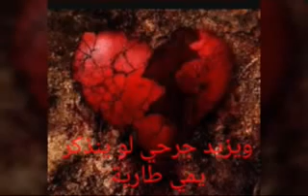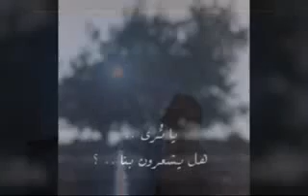شعر عن فراق الصديق (او الحبيب)مقصوده.